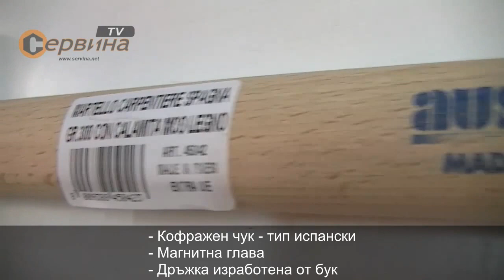Кофражен чук - испански Ausonia AU45042 - 0.570 кг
- Кофражен чук - тип испански
- Магнитна глава
- Дръжка изработена от бук
- Материал на главата: индукционно закалена стомана C45
- Дължина на дръжката: 450мм
- Тегло глава: 0.300кг
- Общо тегло: 0.570 кг